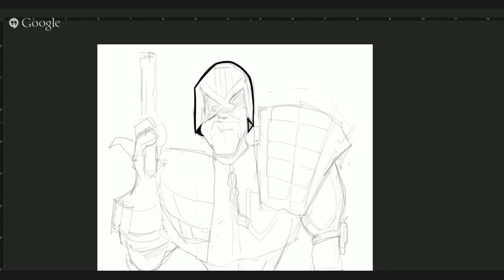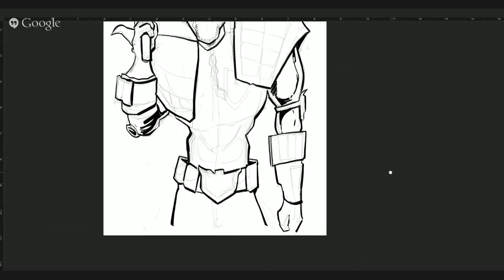LEN PERALTA: Speed Drawing: Judge Dredd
Speed Ink and Draw of the comic character Judge Dredd. Tools used: Photoshop Wacom Cintiq 22HD